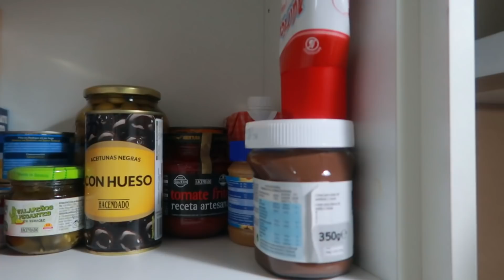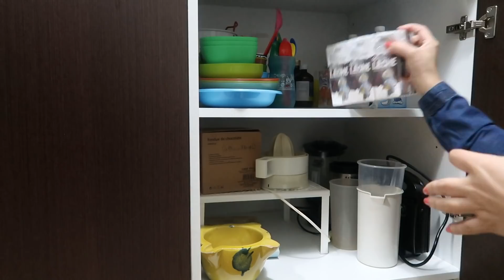ORGANIZACIÓN Y LIMPIEZA DE LA DESPENSA/COMO ORGANIZAR LA DESPENSA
Susana Palomares
 Apartados de Correos de Alcoletge
LLeida, España
C.P 25660

1. Track: Culture Code - Make Me Move (feat. Karra)

4.

5.

12.